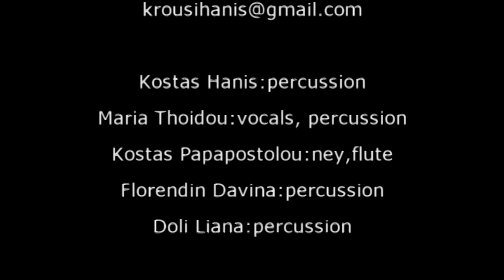Odi ston Aristofani - K.Hanis M.Thoidou - KOΘ underground Live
Krousis & Pnoes -  KOΘ underground 2010
a percussion concert at Block 33
 26rd September 2010

Vocal Percussion:Maria Thoidou
Percussion: Kostas Hanis, Davina Florentin,Doli Liana
Ney Flute: Kostas Papapostolou